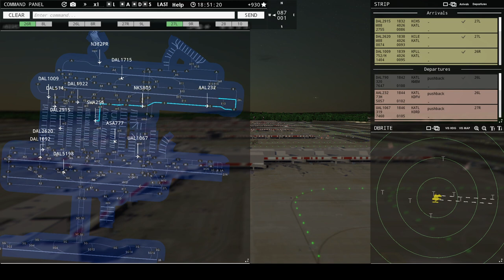Monster Atlanta International Multiplayer 2 Hour Special feat. EliGrim Tower!3D Pro KATL @ 6pm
Tower!3D PRO KATL

Pure ATC.
If you enjoyed the Video, please Subscribe, press the Bell for notification, klick the Thumbs up button and leave a comment down below, I will answer to all or most comments.